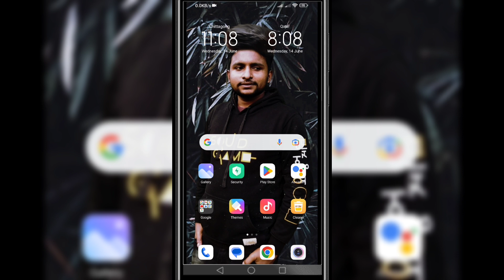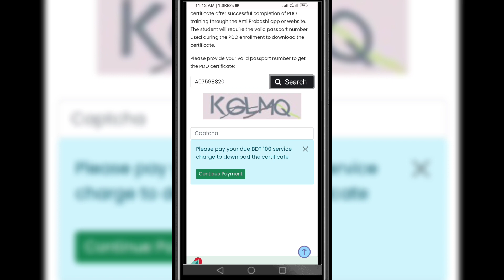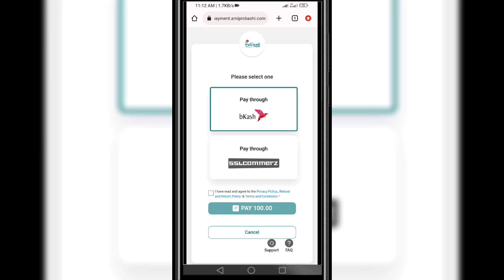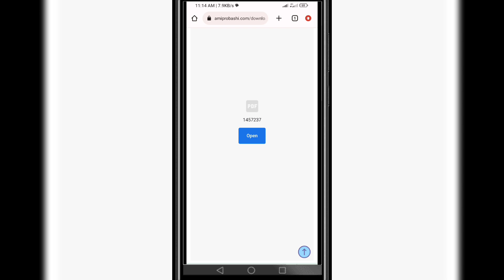Download PDO Certificate passport number PDO certificate Ami Probashi ট্রেনিং সার্টিফিকেট ডাউনলোড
A community of 4 million+ aspiring migrants, recruiting agencies, and foreign employers under one ecosystem

Students can download their QR code based certificate after successful completion of PDO training through the Ami Probashi app or website. The student will require the valid passport number used during the PDO enrollment to download the certificate.

Please provide your valid passport number to get the PDO certificate:
BMET Card
Registration into the Government mandated BMET database is the first step for aspiring migrants. After the registration is successful, the user will receive a BMET registration card. This card includes a BMET Identification Number (BIDN) and the user’s necessary information. The BMET registration card will be available on the user’s Ami Probashi app, which the user can also download from the Ami Probashi website. The user must provide the valid passport number used in the registration process.